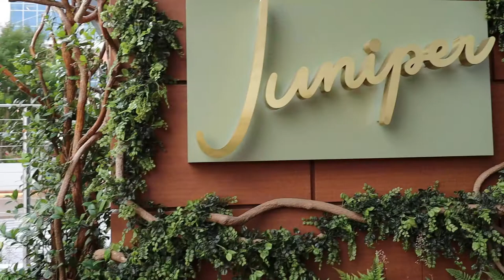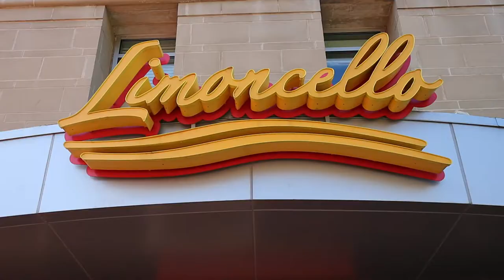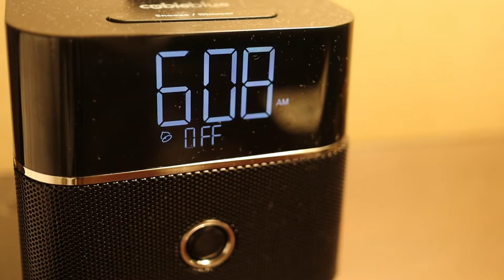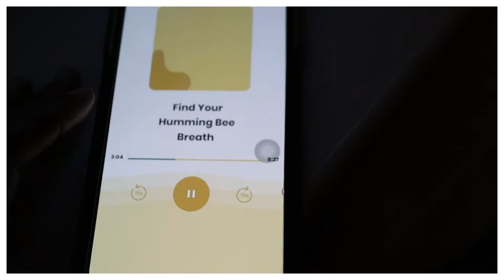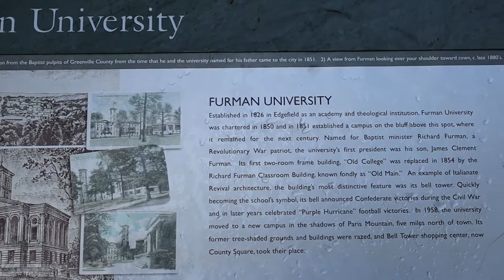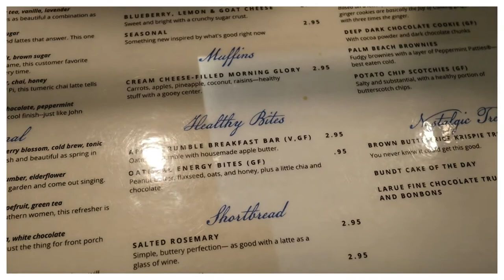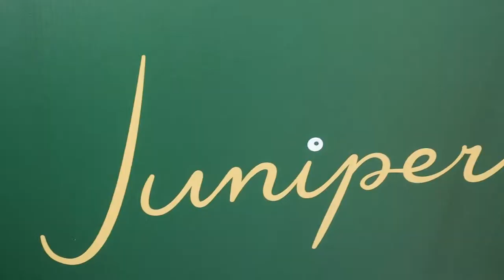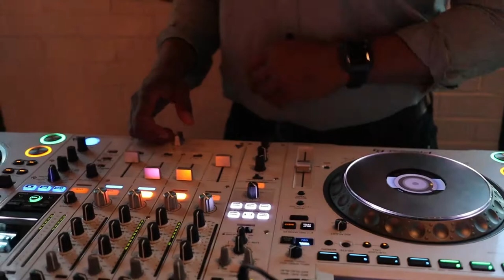BIRTHDAY GETAWAY, DINING AT JUNIPER GREENVILLE | MIWTM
IN THIS VIDEO: We celebrate Mel’s birthday In Greenville and Indulged In all the food we could manage to eat. The highlight was the five star experience at Juniper Restaurant, the vibe was right, the music pumping and the food delicious. We stayed at the Westin Downtown that allowed us easy access to Everything food and enjoyment. Let us know what was your favorite part of this experience.

We want to say a very heartfelt thank you to all of our supporters that helped us reach our goal of 1k subscribers by December 31st! You guys are all the MVPs, we are forever grateful! Now let's turn it up a notch.

Our goal is to hit 2k by the end of 2nd quarter 2022.

Goal: 2000
Current: 1030

LOVE + LIGHT ✌️